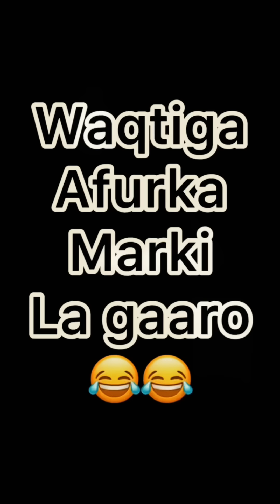Qoftaan Baban Waaye | Somali Tiktok Cusub Qosolka Aduunka | 2024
fadlan ku soo biir Telegram Keena